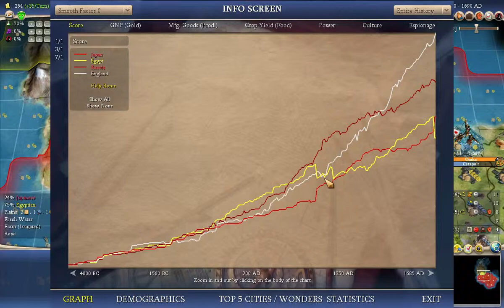Civilization IV Japan Part 3B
Had a crash at the end of Part 3A and lost a few turns. I repeated those here in a short video.